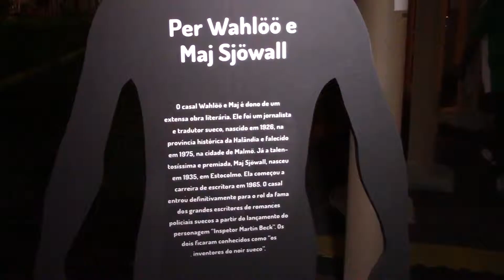Instalação Skogen: Uma Homenagem À Literatura Sueca – Feira do Livro 2019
Equipe do TV NA FEIRA, composta pelos alunos do Curso de Jornalismo da Unaerp em parceria com a TV Unaerp, realiza a cobertura jornalística, por meio de boletins informativos, da Instalação Skogen: Uma Homenagem À Literatura Sueca. Feira do Livro de Ribeirão Preto – 2019. Assista!